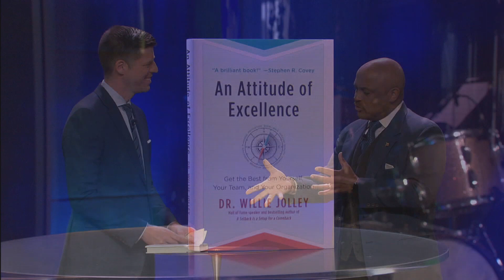Bobby Schuller im Gespräch mit Dr. Willie Jolley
Dr. Willie Jolley ist Sprecher, Autor und ein alter Freund von Hour of Power. Mit seinen Vorträgen und Büchern hilft er vielen Firmen und Menschen auf der ganzen Welt. Das tut er durch seine fröhliche und ermutigende Art, mit Menschen umzugehen.

Sendezeiten Hour of Power im TV:
Sonntag: 07:30 Uhr / Schweiz5 (Schweiz)
Sonntag: 07:30 Uhr / Anixe
Sonntag: 10:30 Uhr / TELE 5
Sonntag: 17:00 Uhr / Bibel TV

Wiederholungen
Samstag: 08:00 Uhr / Bibel TV (Wdh. vorigen So.)
Dienstag: 01:30 Uhr / Bibel TV (Wdh. vorigen So.)
Donnerstag: 06:00 Uhr / Bibel TV (Wdh. vorigen So.)